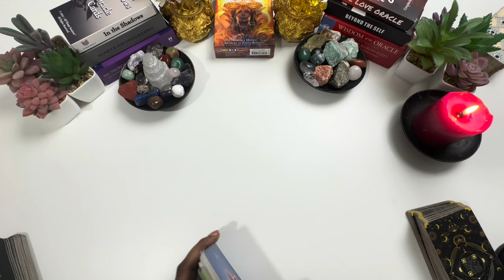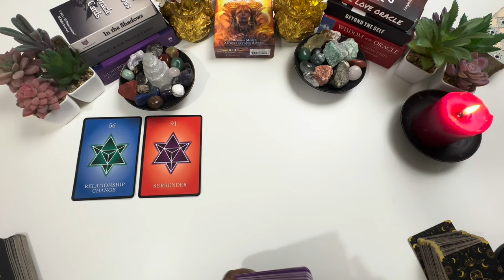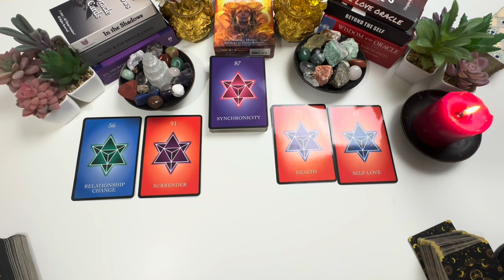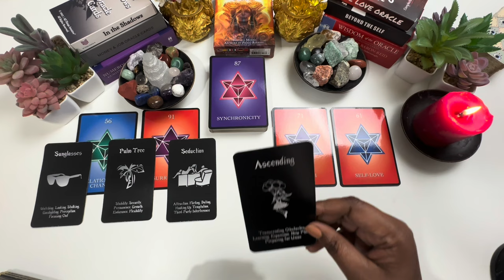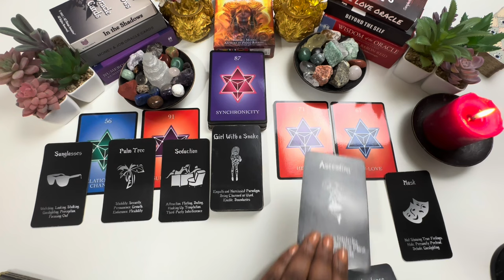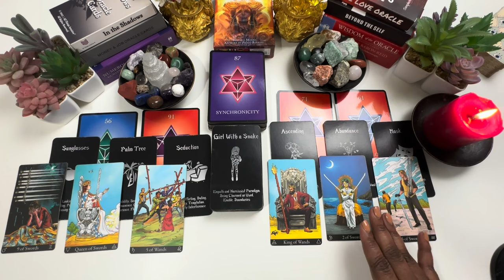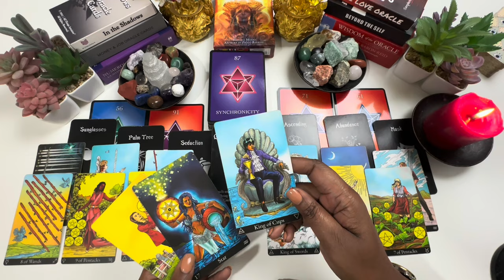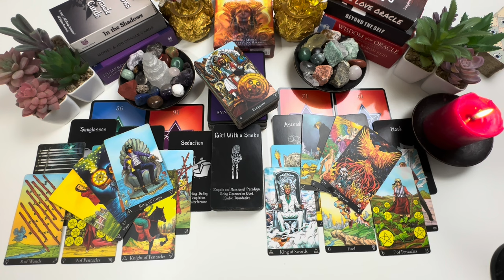GEMINI: YOU VS. THEM "THIS CHANGE HAD TO HAPPEN FOR YOUR GREATEST AND HIGHEST GOOD"! MARCH 2024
Gemini March You Vs Them Tarot Love Reading 2024

📬Mailing Address📬
angelspiritualmessages

00:00 Introduction
00:41 Numerology Guidance Oracles
04:52 Beach Time Soul Oracles
11:33 Astro Matrix Tarot